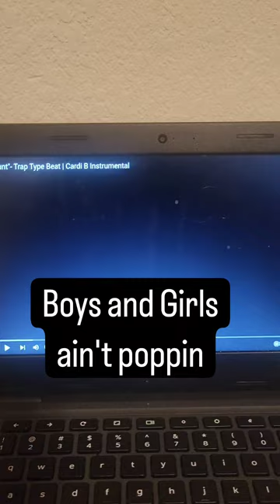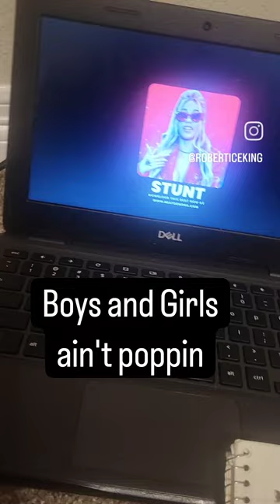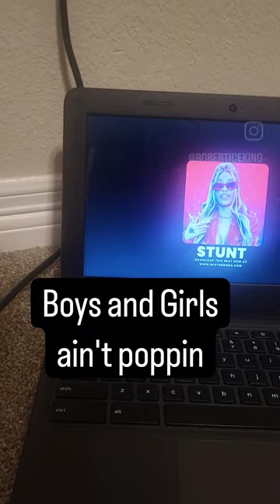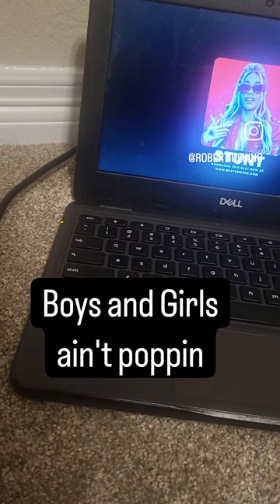ain't popping haters